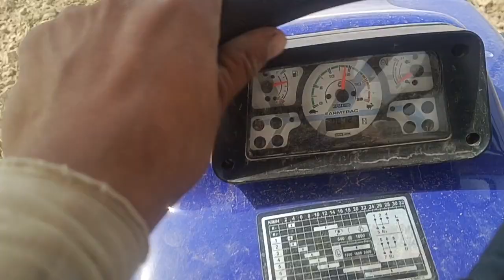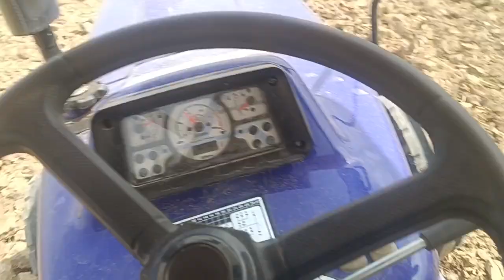trading video music viral army